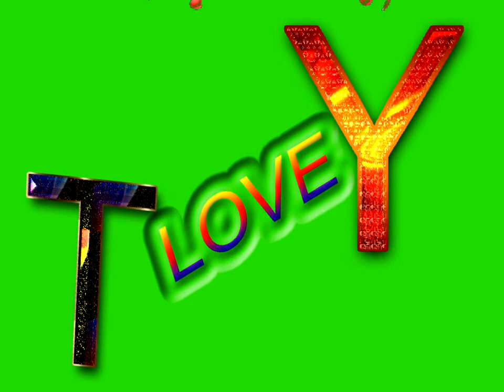T Love Y Letter Green Screen | T & Y Love,Effects chroma key Animated Video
Playlists Link